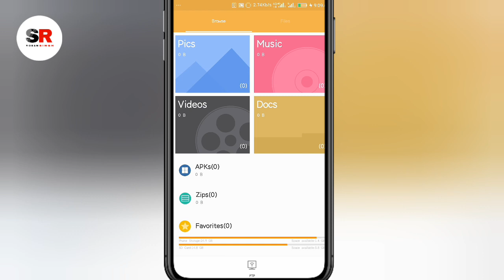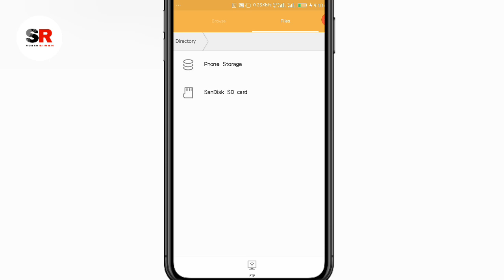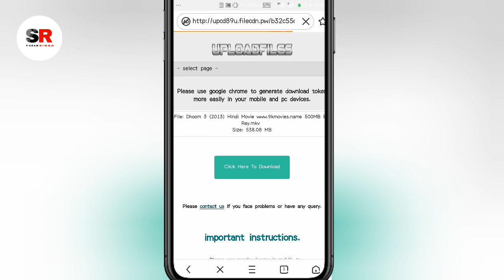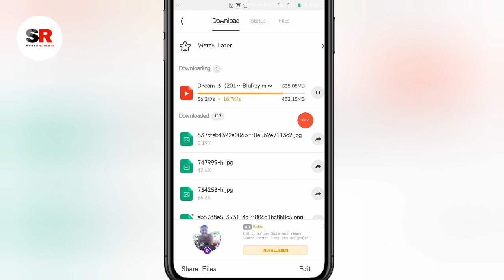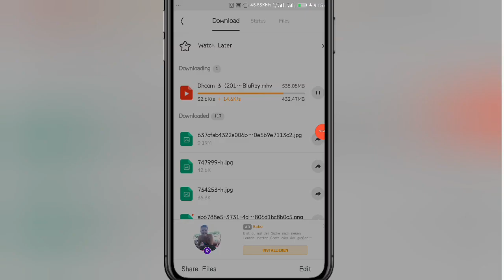How To Solve Uc Browser Download Retrying Problem 2023 in just 2 minute ll 100% Working Trick ll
How To Solve Uc Browser Retrying Problem,